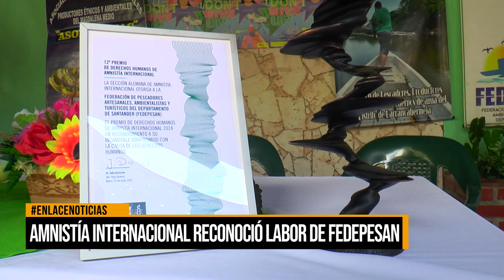Amnistía internacional reconoció labor de Fedepesan